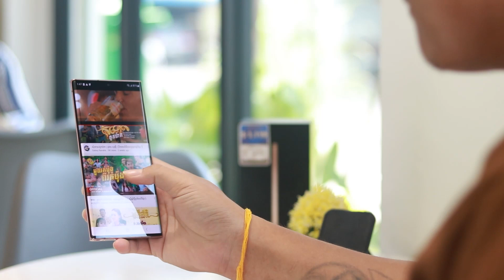𝐍𝐨𝐭𝐞 𝟐𝟎 𝐔𝐥𝐭𝐫𝐚​ មួយទឹកនៅស្អាតក្នុងប្រអប់ Full Set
👉🏾 𝐒𝐚𝐦𝐬𝐮𝐧𝐠 𝐆𝐚𝐥𝐚𝐱𝐲 𝐍𝐨𝐭𝐞 𝟐𝟎 𝐔𝐥𝐭𝐫𝐚 256g សុីម២
➡️តម្លៃល្អណាស់ម៊ូយៗ
✨RAM : 8𝐆𝐁 | Storage : 256𝐆𝐁 SIM 2
⭐ម៉ាសុីនក្រុមហ៊ុន
👌𝐖𝐚𝐫𝐫𝐚𝐧𝐭𝐲 ធានាពីហាងផ្ទាល់
🎁មានថែមជូនដូចជា ៖
👉Free : Screen ការពារ
👉Free : Screenការពារ
👉Free : Voucher100$ ភ្លាមៗ ព្រមទាំងការផ្ដល់ជូនផ្សេងៗទៀត
✍️តំលៃចរចារបាន មានលក់នៅហាងទូរស័ព្ទដៃ នីកា សាខាផ្សារដេប៉ូ

*Bun Thorn is a Channel to share new knowledge about as Bellow:

* *លក់ផេក, ដោះស្រាយបញ្ហាផេក, គ្រប់គ្រងផេក, ចំណេះដឹង, បច្ចេកវិទ្យា, ទូរស័ព្ទ,កុំព្យូទ័រ, នាឡិកា, កាមេរ៉ា, Smartphone, Review, Computer, Smartwatch, tutorial, Sharing.